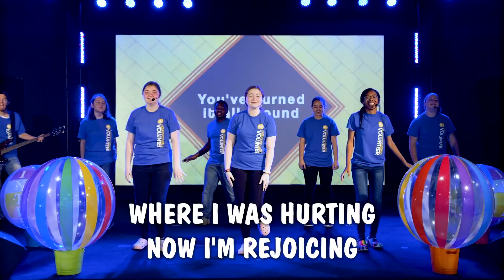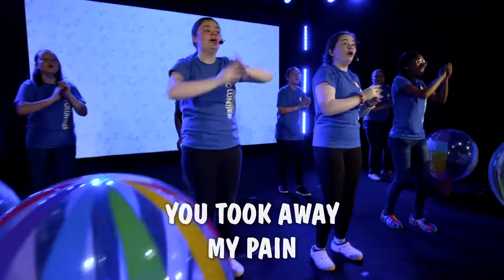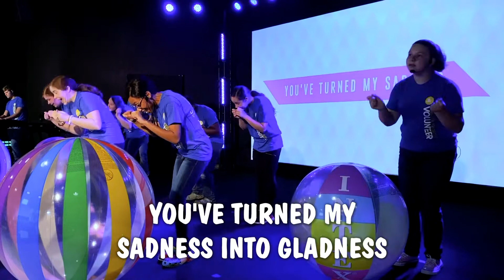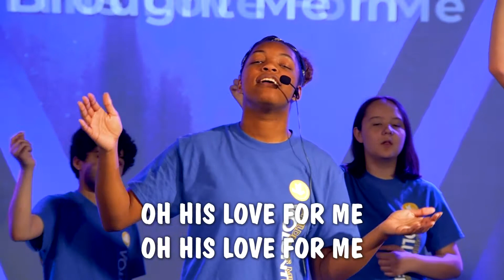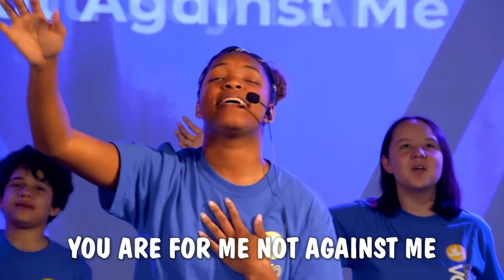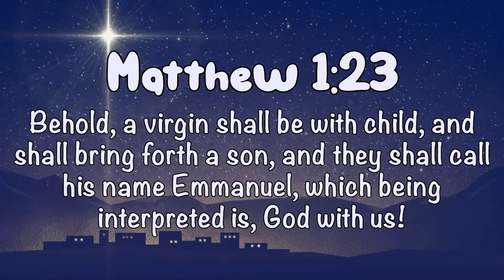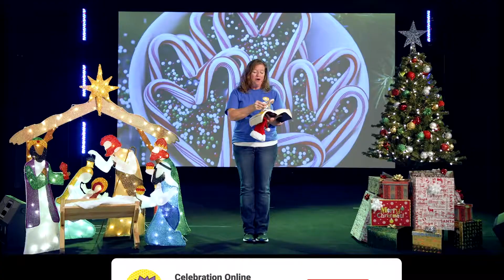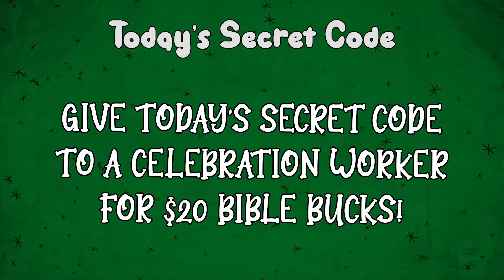Celebration Online: Christmas (Part 1) - November 28, 2021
Hey kids! In this episode of Celebration Online, we talk about the real meaning of Christmas: JESUS! Also, our friend Newsy Newsham has an exclusive interview with Mary, the mother of Jesus!